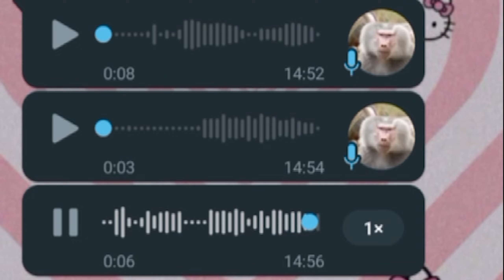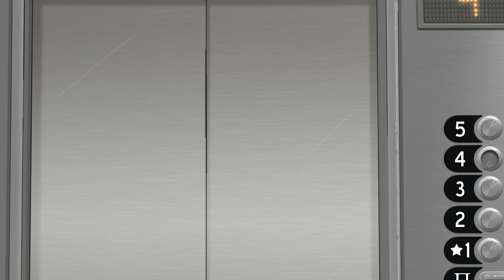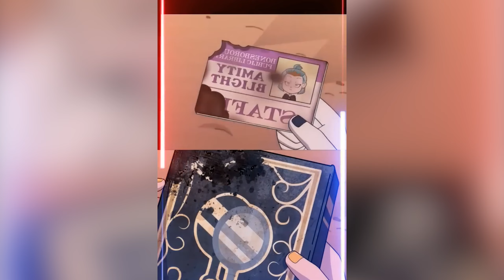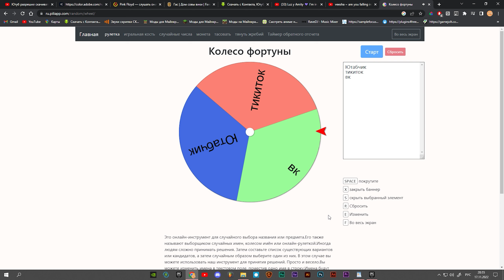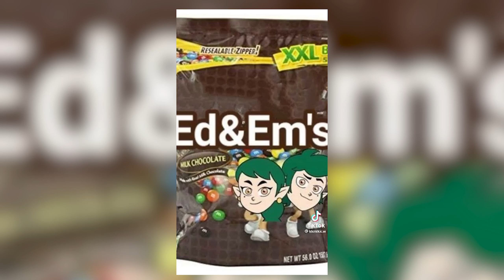Трэш фэндома: Дом совы. Part 1/ Обзор видео из тик ток/ YouTube Shorts (The Owl House)